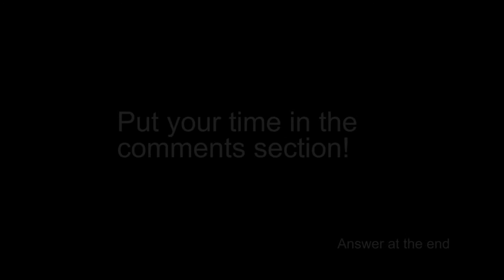Can you spot the hidden animal? #16 CHEETAH & GERENUK